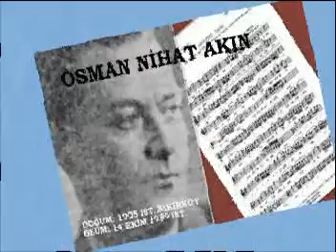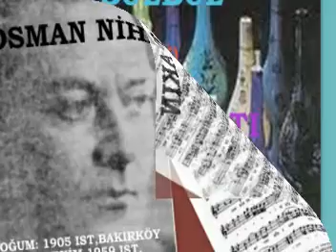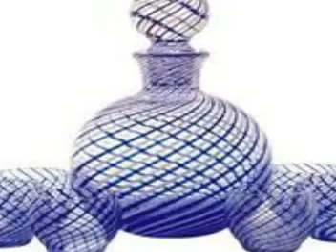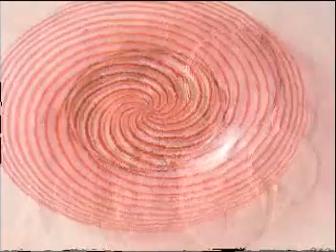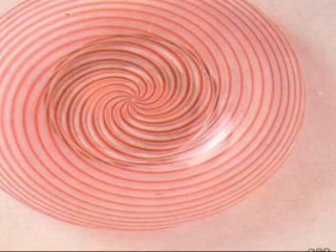BÜYÜK BESTEKARLAR SERİSİ - 7- OSMAN NİHAT AKIN (DOYSAL)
ŞEF: KEMAL GÜRSES

  1-Peşrev (nihaved)
  2-Geçti Hayâl İçinde Bunca Yıl Bir Gün Gibi
     Güfte: O.Nihat Akın
     Makâm: Nihavend
     Usûl: Düyek
  3-Bir İhtimal Daha Var O da Ölmek mi Dersin?
     Güfte: O.Nihat Akın
     Makâm: Nihâvend
     Usûl: Düyek
  4-Göze mi Geldim Sen mi Unuttun Gelmiyorsun Ah
     Güfte: OçN,ihat Akın
     Makâm: Nihavend
     Usûl: Curcuna
  5-Körfezdeki Dalgın Suya Bir Bak Göreceksin
      Güfte: O.Nihat Akın
      Makâm: Nihâvend
      Usûl: Türk Aksâğı
  6-Kalbimdeki Son Aşka İnerken Kara Perde
      Güfte: O.Nihat Akın
      Makâm: Nihâvend
      Usûl: Curcuna
  7- Yine Bu Yıl Ada Sensiz İçime Hiç Sinmedi
       Güfte: O.Nihat Akın
       Makâm: Nihâvend
       Usûl: Curcuna
  8-Güzel Bir Göz Beni Attı Bu Derin Sevdaya
       Güfte: ??
       Makâm: Nihavend
       Usûl: Curcuna
  9-Kemân Taksimi
10-Sen Arzu Ettin Bu Ayrılık Senden Eserdir
      Güfte: O.Nihat Akın
      Makâm: Hüzzâm
      Usûl: Curcuna
11-Bilmem Bu Gönülle ben Nasıl Yaşıyacağım
      Güfte: Nejdet Atılgan
      Makâm: Hüzzâm
      Usûl: Aksâk
12-Bir Güneş Bahtıma Bir Gün Doğacaktır Sanırım
      Güfte: O.Nihat Akın
      Makâm: Uşşâk
      Usûl: Curcuna
13-Akşam Güneşi Kalkmalı Saçlara Güller Takmalı
      Güfte: O.Nihat Akın
      Makâm: Kürdilî Hicazkâr
      Usûl: Curcuna
14-Cevrin Yeter Artık Olma Bu Kadara Sitemkâr
      Güfte: Celâdet Barbarosoğlu
       Makâm: Sûznâk
       Usûl: Aksâk
15-Ellere Uzak Bak Bana Yakın Gel
      Güfte: Kemâl Yakar
      Makâm: Sûznâk
      Usûl: Aksâk

  GÖRSELLER:
  çEŞM-İ BÜLBÜL (BÜLBÜL GÖZÜ) CAM SAN'ATI